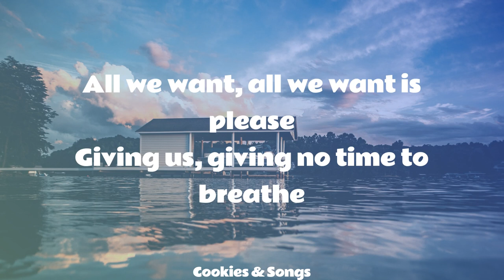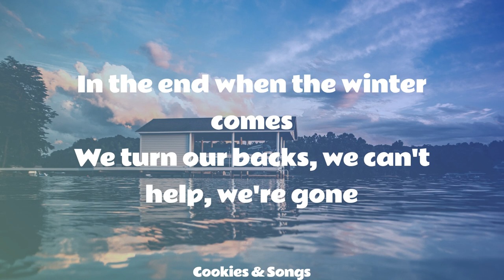Identity (Lyrics)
LYRICS

We wanna be, wanna be all saints
Trying hard to be someone else
All we want, all we want is please
Giving us, giving no time to breathe

This is our identity [x3]

When we're under summer sky
We can't help it, we're by your side
In the end when the winter comes
We turn our backs, we can't help, we're gone

This is our identity [x2]